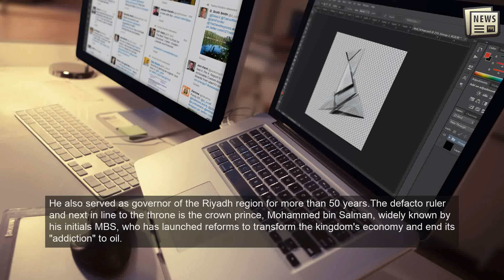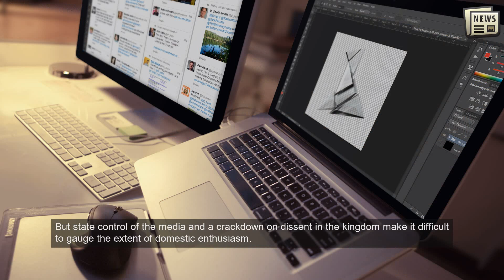Saudi King Salman, 84, admitted to hospital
RIYADH: Saudi Arabia's 84-year-old ruler, King Salman bin Abdulaziz, has been admitted to hospital in the capital Riyadh, suffering from inflammation of the gall bladder, state news agency SPA said on Monday.